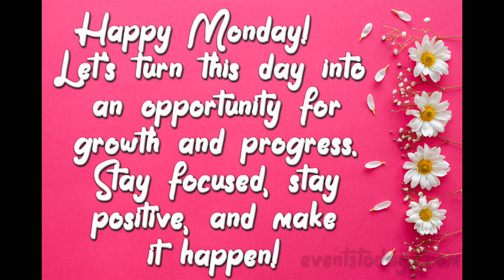Happy Monday! Wishing you a great start to a wonderful week! ❤️❤️❤️ 🙏 🙏 🙏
May this Monday be filled with endless opportunities and success.